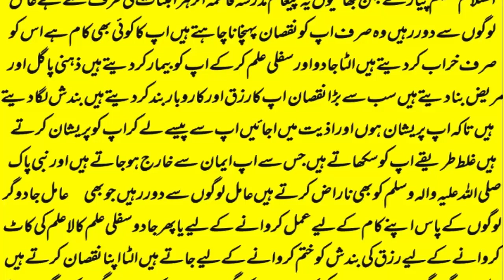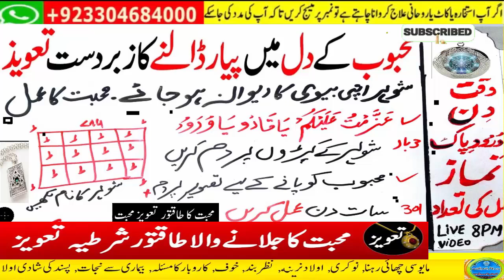love marriage ka wazifa | mohabbat ka taweez powerful | husband wife love wazifa | ya wadoodo